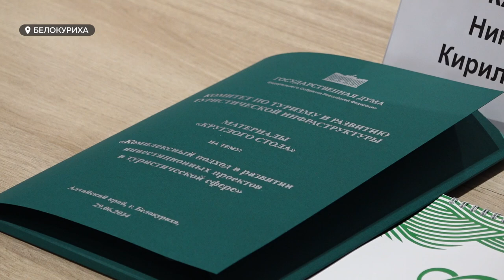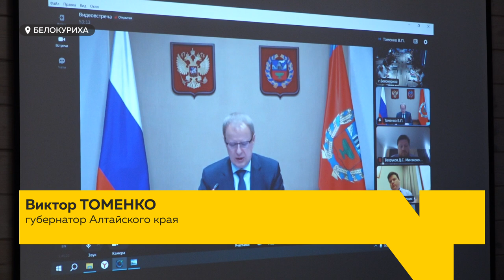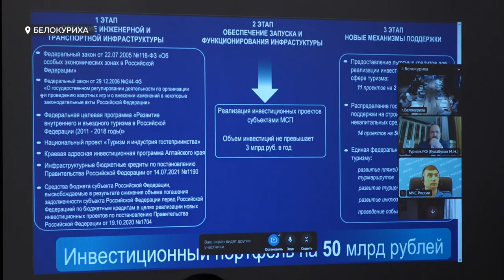В Белокурихе эксперты обсудили ряд нововведений в сфере туризма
В ближайшие годы в России запустят единый реестр классифицированных объектов: гостиниц и иных мест размещения. Это поможет вывести турсферу из «серой» зоны, объективно оценить «звездность» отелей и повысить уровень качества для отдыхающих. Нововведения, призванные навести порядок в отрасли, обсуждали на выездном заседании комитета Госдумы по туризму и развитию туринфраструктуры. Оно прошло в минувшие выходные в Белокурихе Горной.